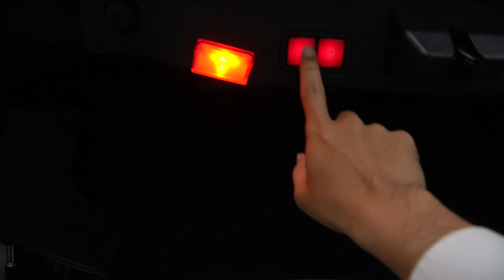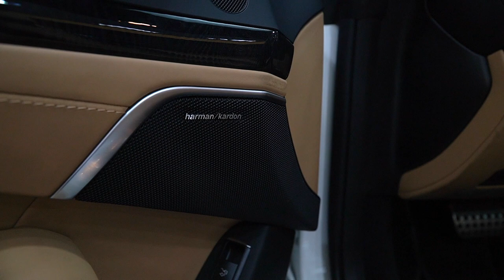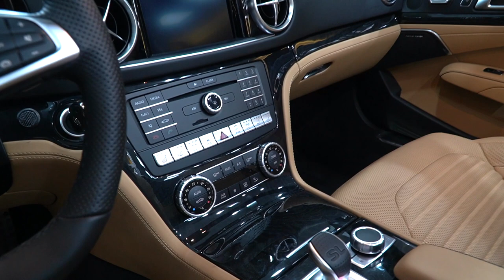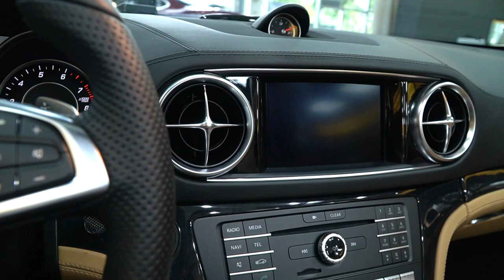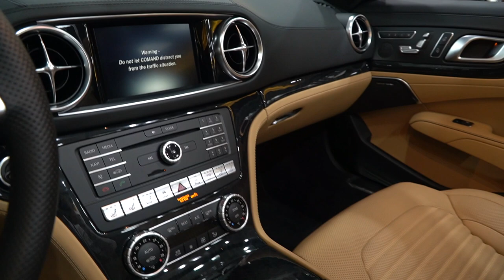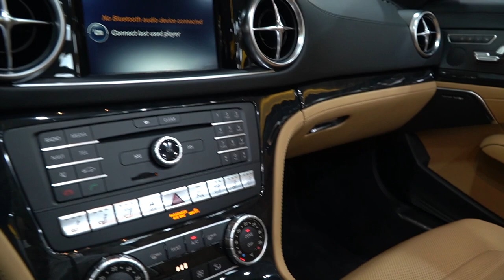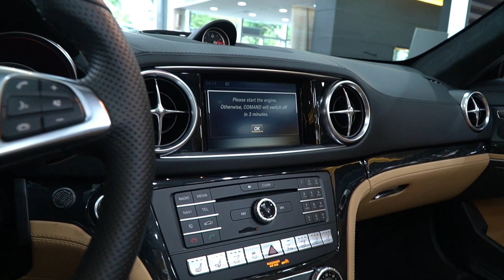Mercedes SL400 mui trần 2 cửa sang chảnh với hàng loạt trang bị tiện nghi cao cấp / Phần 1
Mercedes SL được biết đến như một mẫu xe quyền lực và lão luyện trong dòng xe roadter. Mercedes SL 400 cho cảm giác lái thú vị lẫn những tiện nghi cao cấp bên trong xe
Nội thất xe vô cùng tinh tế và sang trọng qua các chi tiết ốp gỗ , các viền nhôm sáng bóng kết hợp với chất liệu da nappa cao cấp của Designo. Các chi tiết nội thất được may thủ công bằng da với các nghệ nhân lành nghề
SL400 được trang bi âm thanh vòm Harman Kardon Logic 7 với 11 loa công suất 600 w